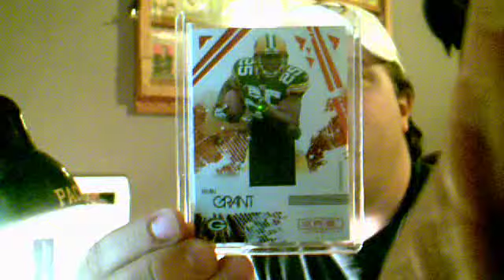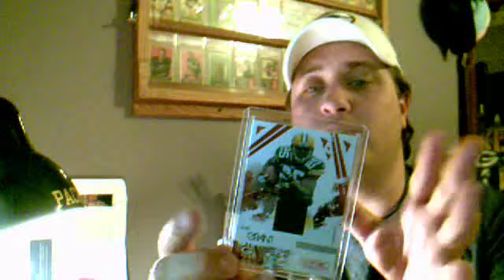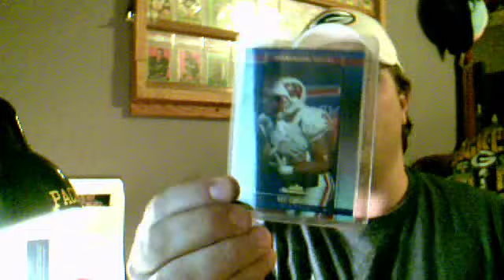February's PSA Collector's Club Specials, Mail Day, and Flat Out Card Collecting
Feb's PSA specials and a mail day.  Also, check out Youtube page(s) of jtulliakat0628. She's also a solid collector.